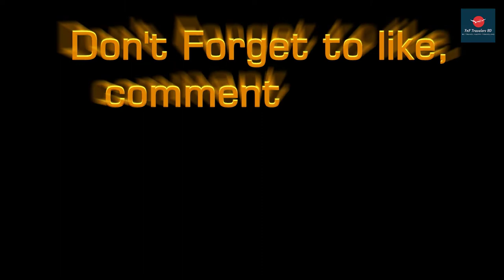বেতাগী উপজেলা,বেতাগী লঞ্চঘাট | Betagi Launch Terminal | Barguna